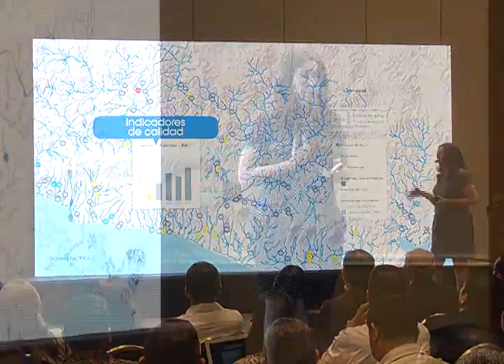RESUMEN DE NOTICIAS